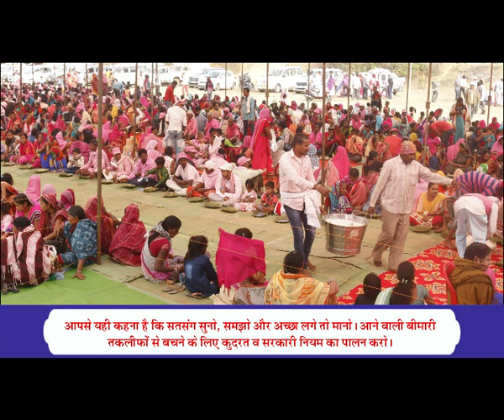TV Episode - 51 (SB) | 01.07.2021 | Jai Guru Dev Baba Umakant Ji Maharaj Satsang on air